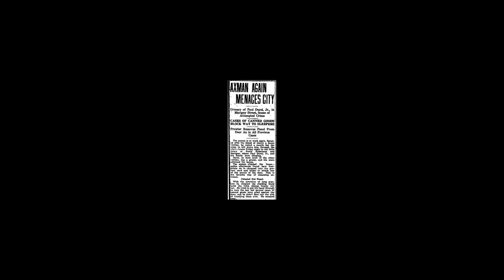The Ax Man of New Orleans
A single man held an entire city hostage for one night, and then...
This is the legendary story of the Axe man of New Orleans
Written by; Robbie Ventura
Edited by;   Russell Easley
Narrator:    Arthur Compton